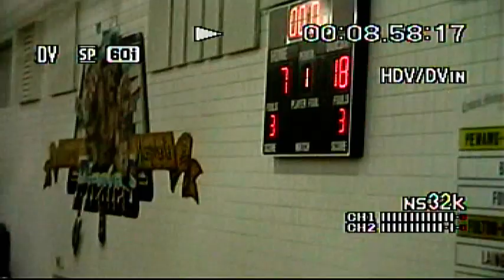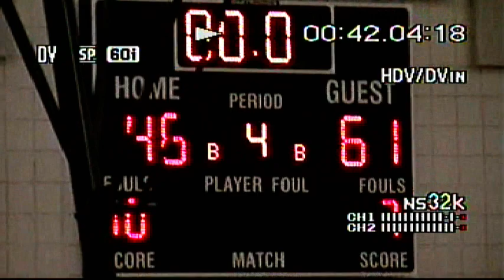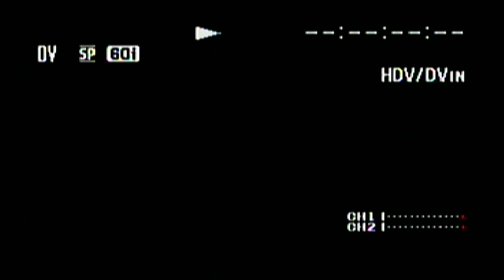Bath @ Pewamo-Westphalia 2007 MHSAA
Revenge is best served at PW!